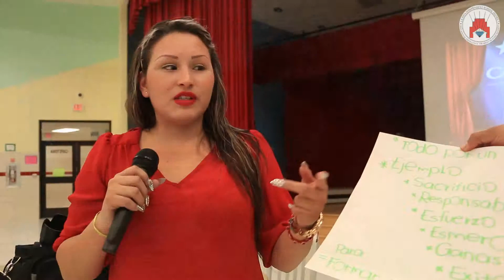Dr. Javier Saenz Middle School Family Session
This College 1st Advanced Engineering CAMP video was filmed in Dr. Javier Saenz Middle School in La Joya ISD to show a glimpse of the student experience. We work with students in designing their future at an early age. T;he College 1st research, develop, and implement an unique college readiness curriculum on fast-growing and exciting career possibilities. We engage students during non-school hours in academic enrichment activities with mentorship experiences to provide them with the guidance, knowledge and skills to become ready for college and career success. For more information about our College 1st CAMP program, please visit us at college1st.org